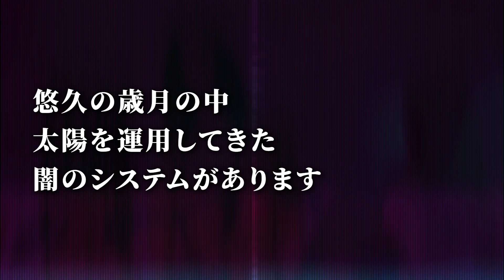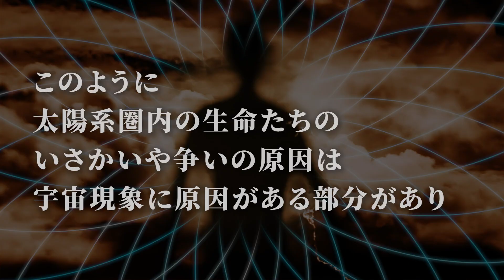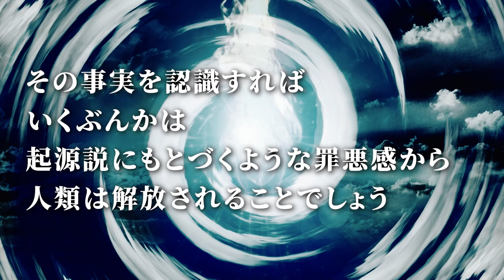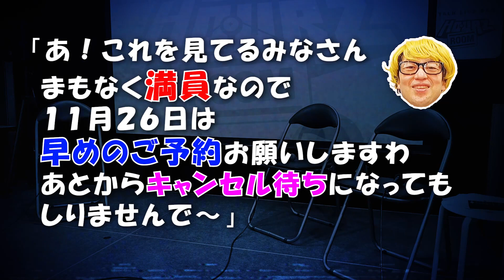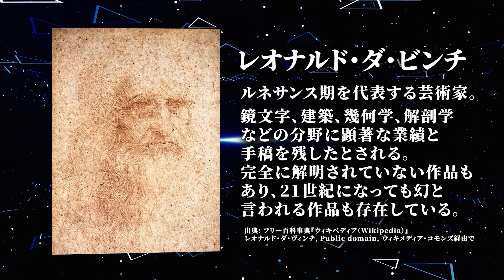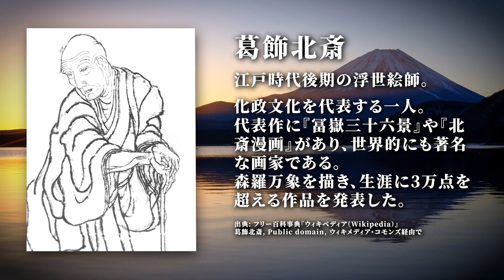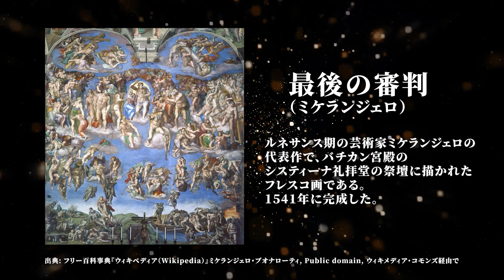🌈アプ星🌈の爆破犯人がいよいよ明らかに！無我のメリットとは？No.208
いつもありがとうございます。本動画は、次回　11月26日の「ちかみつミーティング015」の予告と、11月10日発売の書籍の告知となります。

🌈 帝国神霊学院ちかみつ流 第二期開催⭐聴講者お席あと僅か
主催　㈱山口敏太郎タートルカンパニー
■ 日時：2022年10月22日（土）13時スタート
■ 場所：四国某所
※実践者は満席のためキャンセル待ちの状況。
※観覧、聴講者のご希望は現在受付中！！完全予約制・先着順
▼以下リンクより、お申し込みくださいませ。
note タートルカンパニー帝国神霊学院‹ちかみつ流›第二期開催のご案内

🌈  書籍「あなたのオーラを強くするフォースの法則」📖
■ Amazon・楽天より ⭐ご予約受付中⭐
▼ 詳細は以下よりご確認くださいませ。
書籍『あなたのオーラを強くするフォースの法則』（11月10日発売）について｜ちかみつ -chikamitsu lab-｜note
このたび、書籍を出版することになりました！これも日頃より皆さまに応援いただき、支えられているおかげです。心よりお礼申し上げます。少しでも皆さまのお役に立てるよう、執筆活動をしておりました。ぜひお手にとっていただけますと嬉しいです。よろしくお願いいたします。

🌈  【ちかみつ千葉ヒーリング】※11月満席
※11月のイベント分は満席となりました。ありがとうございました。
※12月分をお申し込みくださいませ。
■日時：2022年11月12日、13日
■場所：タートルカンパニー 千葉鑑定ルーム
ちかみつ -chikamitsu lab-｜note

🌈  【ちかみつ千葉ヒーリング】⭐12月受付中！
■日時：2022年12月17日、18日
1枠20分（鑑定・ヒーリング問わず、時間制にて承ります。）
▼ 詳細は以下よりご確認くださいませ。ちかみつさんが１２月も千葉に来て鑑定をしてくれます - びびびの敏太郎事務所ですよ！

🌈 【ちかみつミーティング015】
主催　株式会社 アワーズ 様
■日時：2022年11月26日（土曜日）
■場所：大阪 肥後橋 アワーズルーム
▼2022 肥後橋ちかみつミーティング情報！｜ アワーズ学級新聞

⭐ 昼の部 13時～
ライブハウスでのトークライブ。ご観覧は完全予約制です。
観覧費：3500円（＋1ドリンク500円）

⭐観覧お申し込み
①お名前
②お電話番号
③ちかみつ 015
※トークライブで取り上げて欲しい話題やご質問は、3日前までにお送りくださいませ。

⭐ 夜の部 18時～
ツイキャスによるトークライブのリモート配信・生放送（90分）
ちかみつミーティング015 リモート増刊号

▼ 11/26（015）の、視聴チケットのお申し込みは下記よりお進みくださいませ。
※2022年12月10日(土) 23:59 まで、チケットの購入・繰り返しのご視聴が可能です。

▼ NO.63 新規にツイキャスアカウントを作成される場合は、以下動画をご確認くださいませ。

🌈 ちかみつロザリオ
※１０月２０日時点
四国鑑定会や肥後橋トークライブ昼の部での対面販売と通信販売を行っております。
ちかみつロザリオ‹特徴・取り扱い一覧・入手方法›

⭐ ちかみつロザリオ（白　在庫限りで受付終了）
⭐ ちかみつロザリオ（緑　在庫限りで受付終了）
⭐ ちかみつロザリオ（青　新色カプレーラ・ウィンド　受付中）
⭐ ちかみつロザリオ（赤　新色レッドスター新発売　予約受付中 １０月からの発送）

※タートルカンパニー様での、 旧赤 ・ 旧黄 ・ ピンク の受付は終了しております。

①代金を入金する方のお名前のカタカナ
②郵便番号
③ご住所
④お名前
⑤お電話番号
⑥ロザリオの必要個数（白 何個、緑 何個、青 何個、赤 何個）

⭐ ちかみつ五色札（日輪の御札 L版写真・15枚組セット）
⭐ ちかみつロザリオ（ピンク）
⭐ ちかみつロザリオ（緑）
⭐ ちかみつロザリオ（白）

一般的な通信販売の窓口となります。ご予約 ・お問合せは上記アドレスをタップしてお進みください。

🌈日輪の御札 （カラーは白のみ　画像データ・ダウンロード版）

ロザリオの原点であります日輪の御札はダウンロード販売を行っています。以下記事をご参照くださいませ。

身近な空間の清浄化について｜ちかみつ -chikamitsu lab-｜note

鑑定のご案内や各種イベントのご案内などをお送りいたします。
以下URLで友だち追加ができます。

🌈 ちかみつ命名メール鑑定 ｜ちかみつ -chikamitsu lab-｜note

🌈 【2022年度】対面鑑定について｜ちかみつ -chikamitsu lab-｜note

⭐ ちかみつロザリオ情報箱｜ちかみつ -chikamitsu lab-｜note